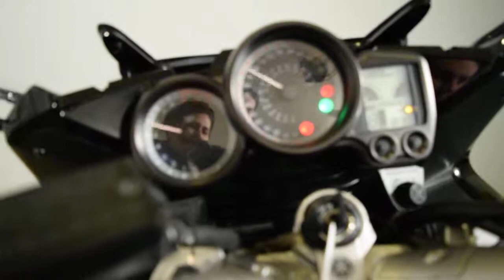2008 Yamaha FJR 1300R | Used motorcycles for sale at Monster Powersport, Wauconda, IL